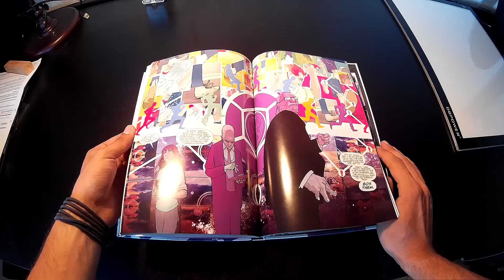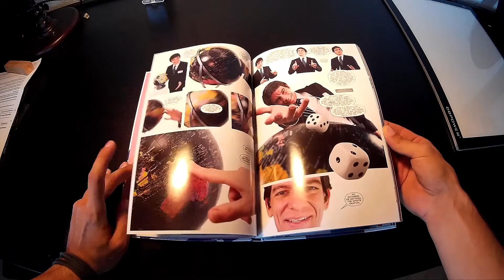#2 ComicCast - Infinite Vacation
Ein Comic Review zu the Infinite Vacation aus dem Hause Image Comics.

Wenn euch das Buch gefällt ... könnt ihr es hier kaufen:

Ich auf Instagram:
KAPTN_QUI
Video erstellt mit Adobe Premiere, Adobe Speedgrade, Native Instruments Maschine